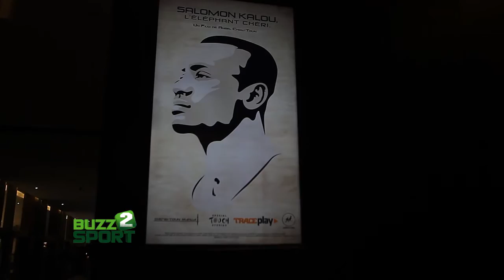FOOTBALL - PRESENTATION DU FILM DOCUMENTAIRE DE SALOMON KALOU